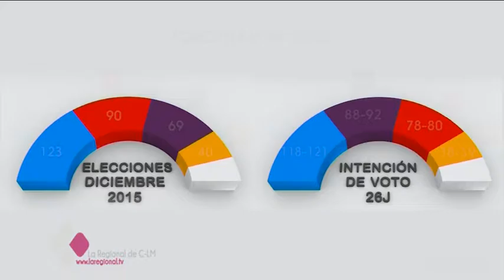ENCUESTA CIS: SIN MAYORÍA SUFICIENTE PARA FORMAR GOBIERNO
El Partido Popular volvería a ganar las próximas elecciones del 26 de junio, pero se queda muy lejos de la mayoría absoluta. La coalición Unidos Podemos superaría al PSOE en número de escaños y Ciudadanos se mantendría como cuarta fuerza política. Son los resultados de la encuesta preelectoral que hoy publica el CIS.